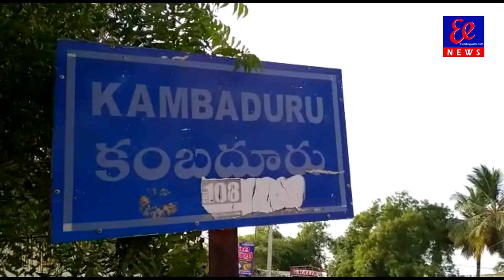సారా ఉత్పత్తి కి దూరంగా ఉంటామని ప్రతిజ్ఞ..అంనతపురం జిల్లా కంబదూరు